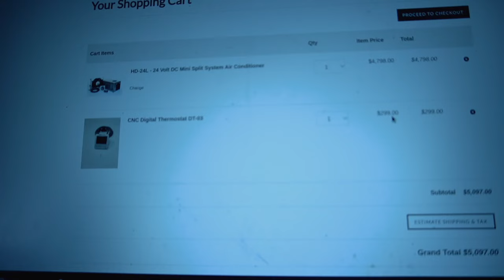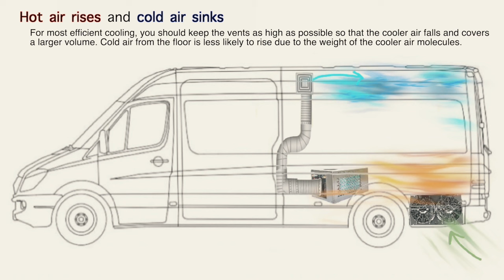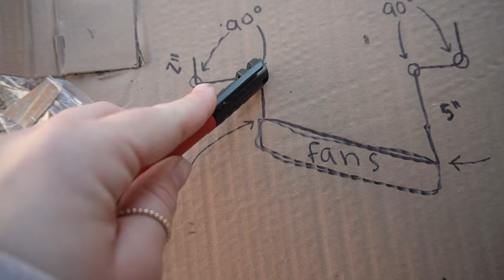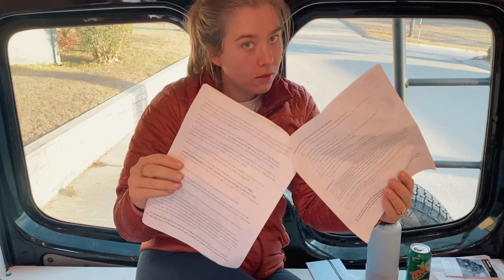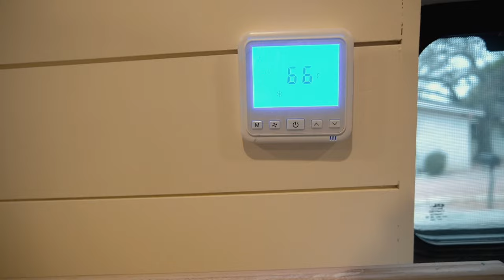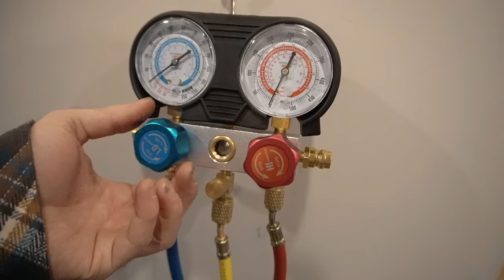12/24V Air Conditioning INSTALL and REVIEW for Van Life // Van Build Ep.29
We are The Wild Earthlings, formally known as Numinous Soles.

In this weeks video, we wanted to share how we installed our 12/24V AC Unit by Cruise N Comfort. This is a mini split air condition system made for vans. In the summer’s heat how are you supposed to keep cool in a van? There are many way to battle the heat, swamp coolers, rooftop units, 12v fans, and even DIY systems. However none of them are compared to THIS! So, this is how to install a cruise n comfort ac unit in under 20 min.

This video did take us many months to film (this isn’t our full time gig). We also planned on this video heading in a different direction. We lost nearly all of our audio when recording so we had to settle for a voice over video. Our video is easy to follow as well as keeps you informed without the added blabber. We did want to include our issues with the system and the set backs we faced. We had a hidden leak, the unit was noisy and our thermistor went bad. We briefly explained how you can fix these issues, but if you would like a more detailed video, we can also add on more.

We put new videos out whenever we feel like.

Materials Mentioned//:
12/24V AC Unit by Cruise N Comfort

Red/Black wire to power the unit